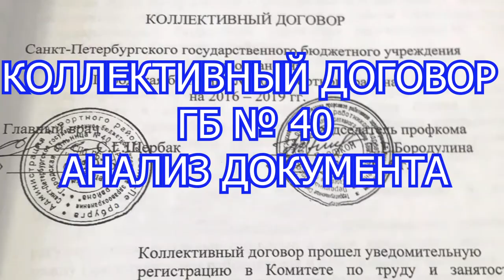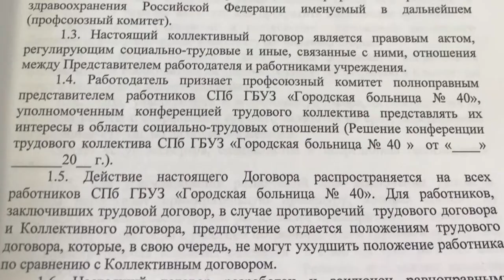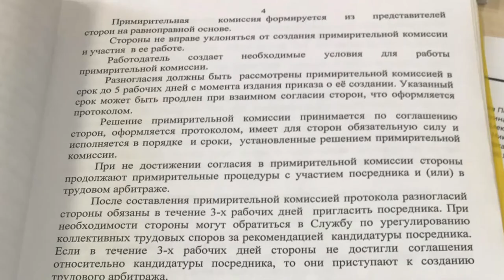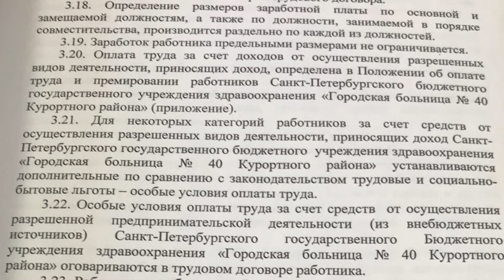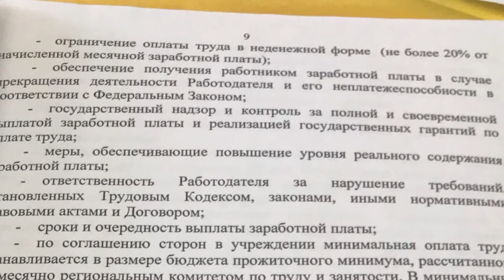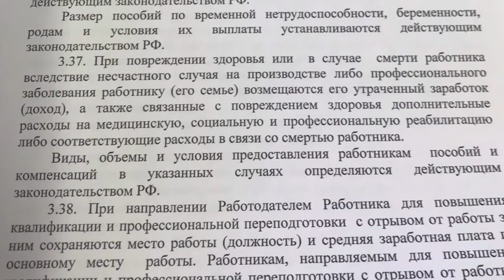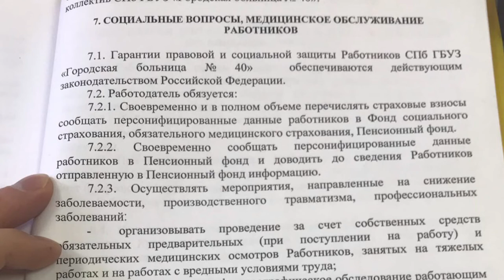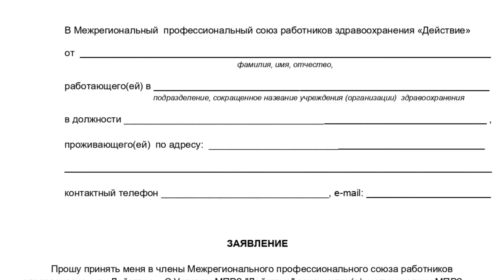Анализ коллективного договора Городской больницы № 40 города Сестрорецка.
Профсоюзный активист, член Совета МПРЗ «Действие» Григорий Бобинов в доступной и удобной форме анализирует коллективный договор Городской больницы №40 г. Санкт-Петербурга, где недавно была создана первичная профсоюзная организация независимого профсоюза "Действие" под председательством врача анестезиолога-реаниматолога Владимира Баранова.
Цель ролика: показать, чем на самом деле является коллективный договор в данной редакции. А для большинства просто рассказать о конституции организации, о которой они ничего не знают. 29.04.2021.